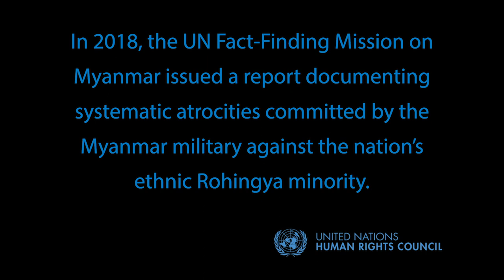Myanmar - International Fact-Finding Missions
International fact-finding mechanisms set up by the Human Rights Council investigate human rights crises globally and issue reports relying heavily on testimony from survivors and victims. In a rare move, the UN’s Independent International Fact-Finding Mission on Myanmar returned to those communities and reported back to them.